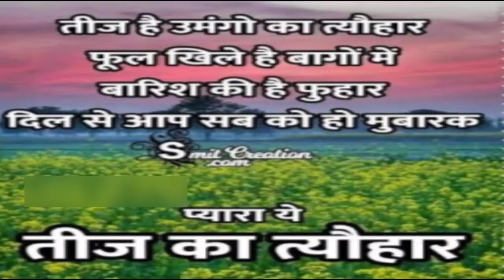तीज त्यौहार का गीत । तीज व्रत गीत # तीज स्पेशल भोजपुरी गीत । भोजपुरी गीत।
दोस्तों, आप सभी का मेरे यूट्यूब चैनल में स्वागत है।

इस विडियो में एक प्रसिद्ध भोजपुरी तीज गीत है।

                            TECH

                           YADAV